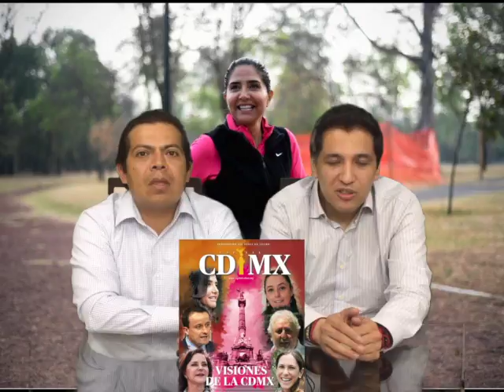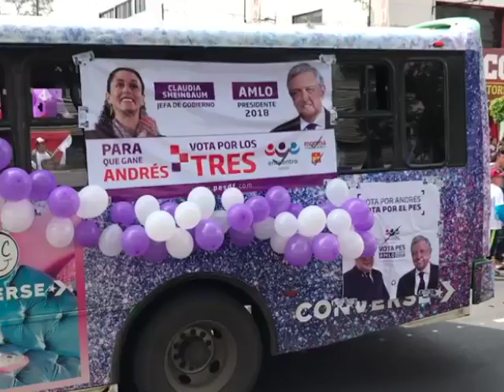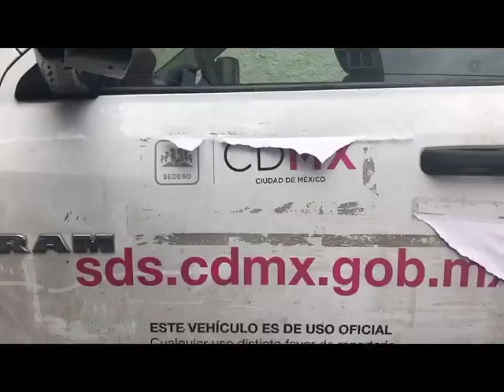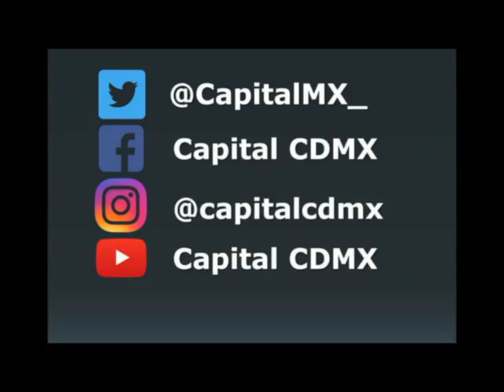Ciudad Capital (26/06/18)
En CiudadCapital del 26 de junio 2018, los periodistas Alberto Cuenca y Luis Velázquez abordan los siguientes temas
POLÍTICA:
— Tercer debate
— Cierres de campaña
Edición y producción: Karina Salazar